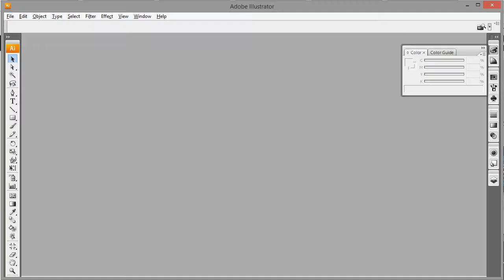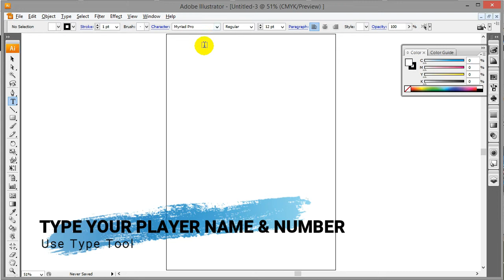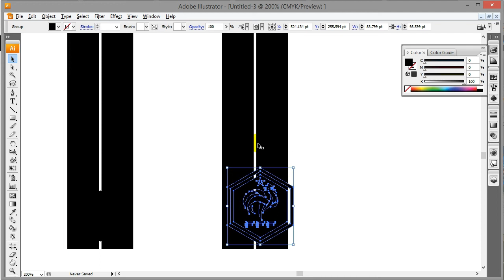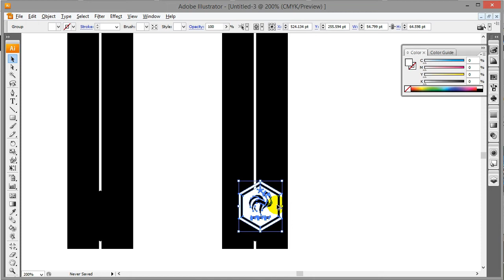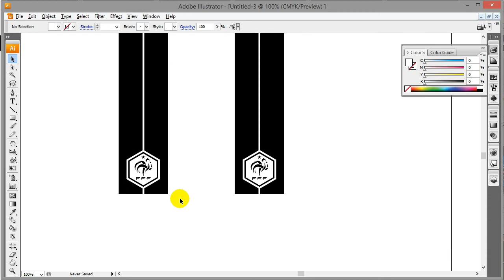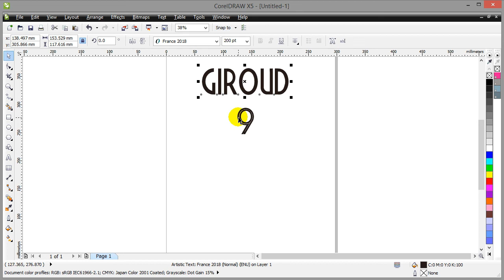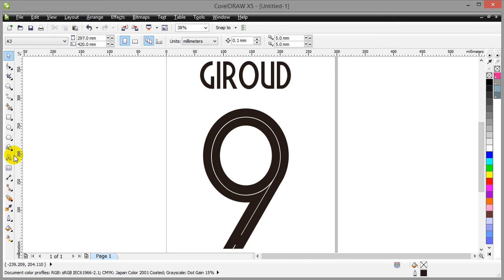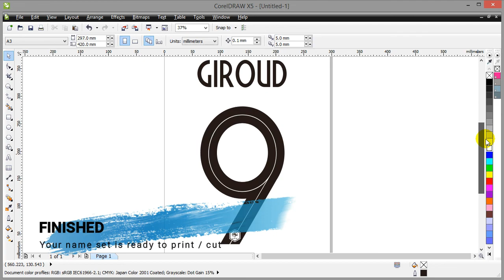How to Make Football Player Name set from TTF/OTF Font with Adobe Illustrator & Corel Draw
This video teach you how to make football player name set from TTF/OTF Font with Adobe Illustrator & Corel Draw